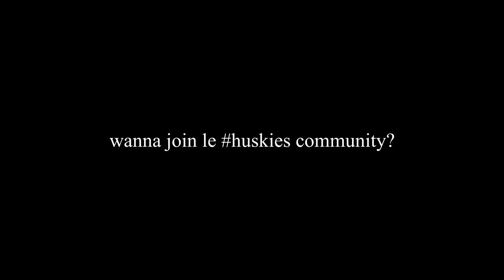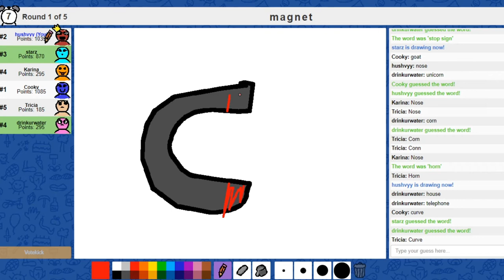Hushvy's 2020 Highlights | a somekind of a yt rewind hehe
enjoy le hushvy's 2020 highlights! 💫

byeee! hushvy out. 👋